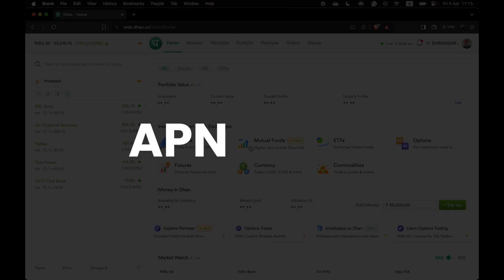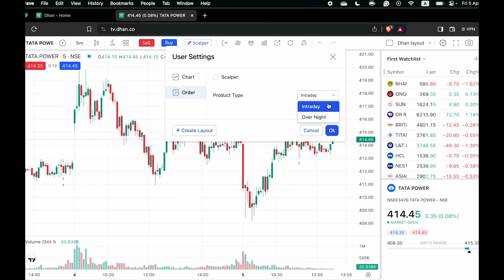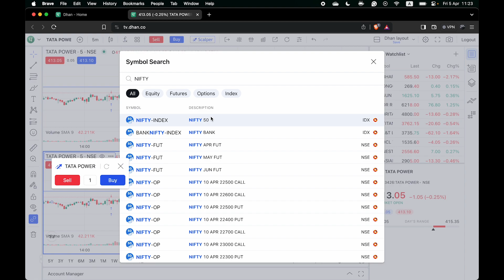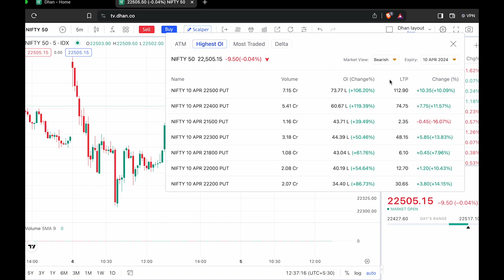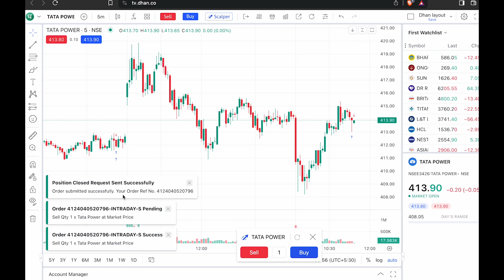Scalping on Chart in Dhan - Full Live Demo in Hindi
You can scalp on charts using Dhan. If you want to see the complete procedure of scalping from the start with Dhan, this is the right video for you. Understand what is scalping and how it can be done while not moving away from charts on the Dhan web interface in Hindi.